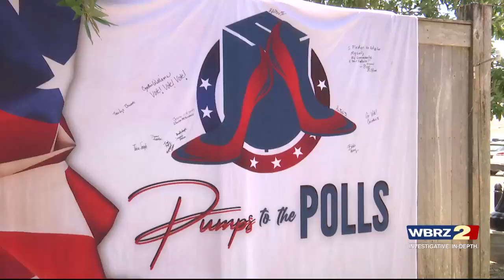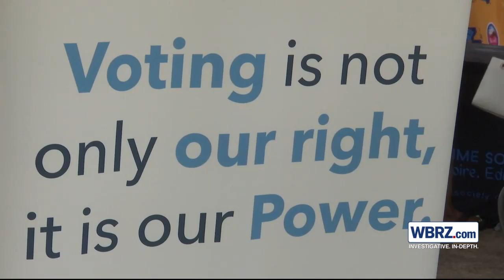'King of the Bayou' slingshot show draws in crowds from all over the US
More than 200 people attended the second annual 'King of the Bayou' festival to show off their slingshots, jeeps and corvettes in an event hosted by the Baton Rouge Slingshot Riders Saturday afternoon.